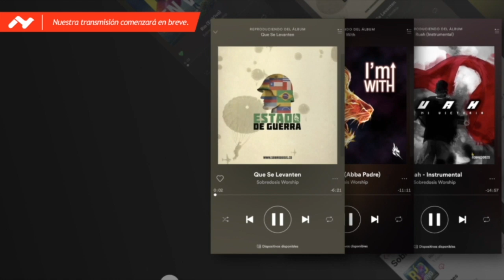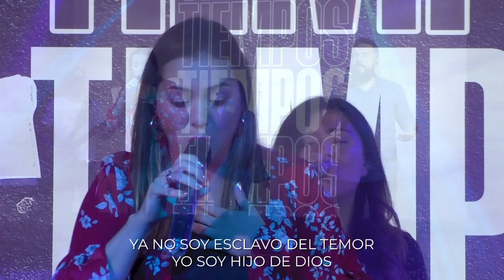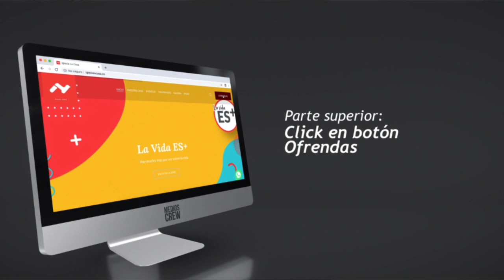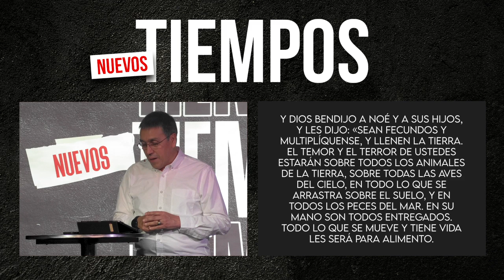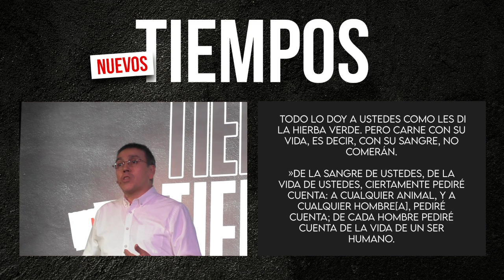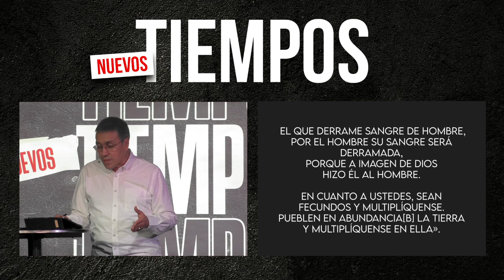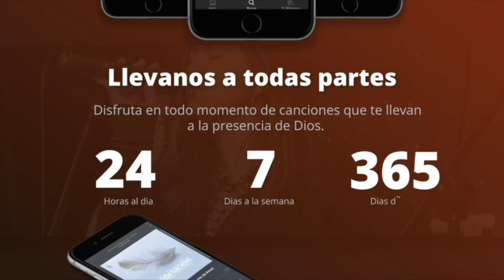Reunión en Vivo - Domingo 14 de Junio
Acompáñanos en nuestra reunión en vivo.